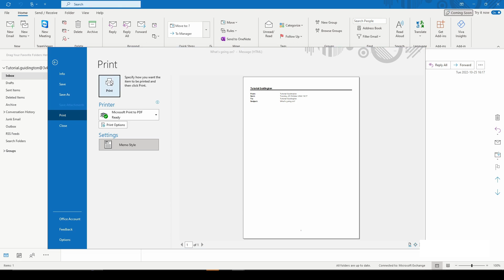How To Save Email as PDF In Outlook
Being more effective when working with your computer
Office365
Solving your IT problems
Tips and tricks in Windows
...and more!